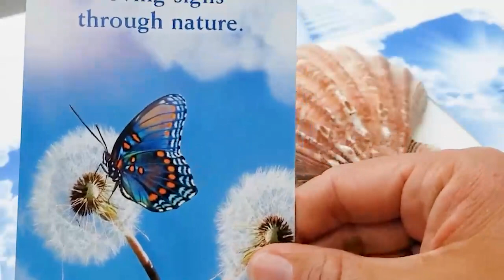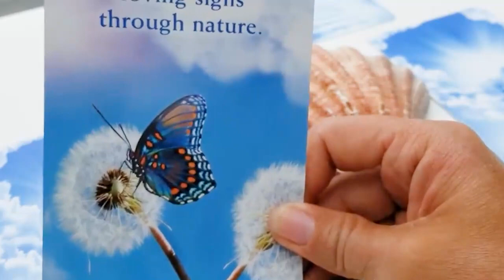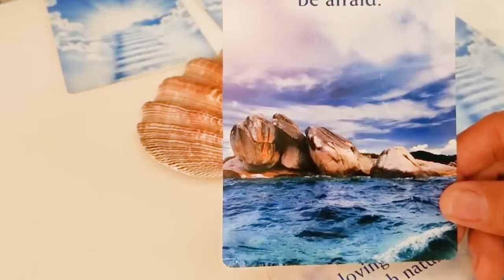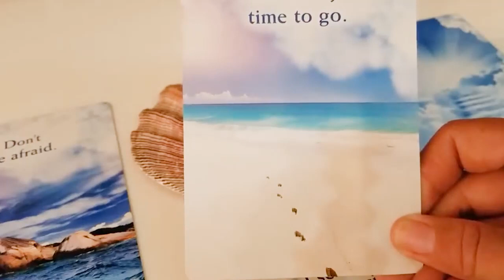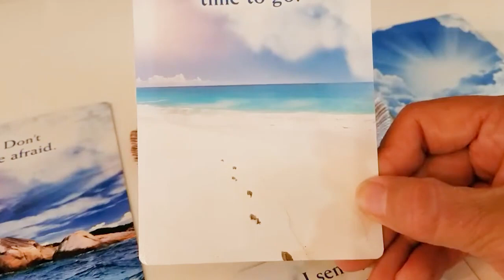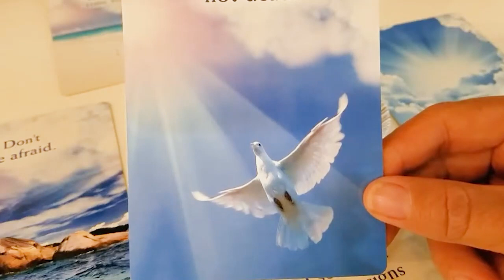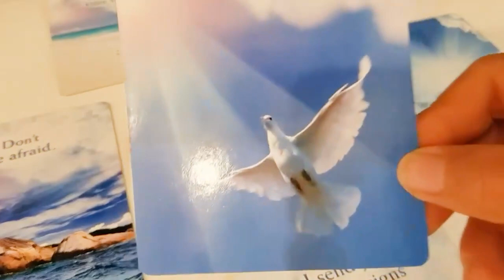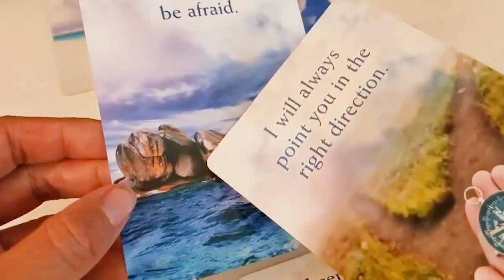GEMINI AUGUST 2023 - THIS WILL HIT YOU LIKE A TON OF BRICKS...😍 GEMINI AUGUST LOVE TAROT READING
Hello!!!